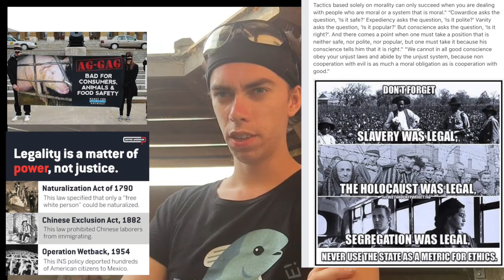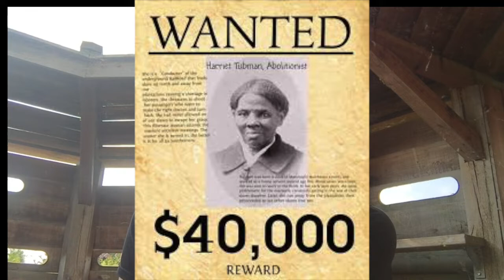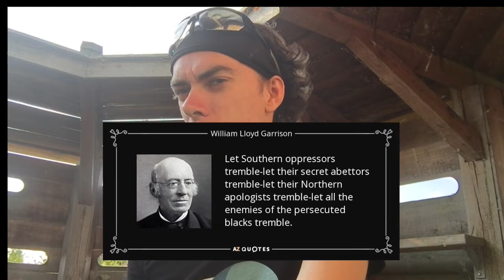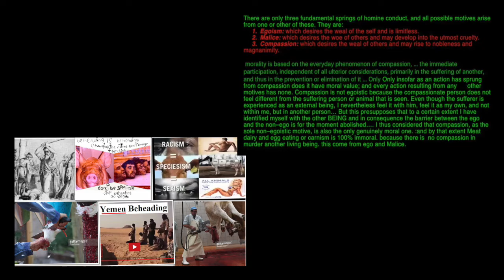the media and the press of the Status Quo. {part 1} the mirror of the true.'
The media's the most powerful entity on earth. They  control the minds of the masses.”

When the people who are in power want to. create an image, to justify something that's evil, they use the press\media And they'll use the media to create a hero image, for a devil, or a devil image for a hero. They'll take a person who's a victim of the crime, and make it appear he's the criminal, and they'll take the criminal and make it appear that he's the victim of the crime.'

This Is The media. One irresponsible press/media.If you're not careful, the newspapers will have you hating the people who are being oppressed, and loving the people who are doing the oppressing.”

In Douglass's descriptions about his days trapped in slavery, he often made direct comparisons between the treatment and use of other animals and that of himself. When purchased, my old master "probably thought as little of my advent, as he would have thought of the addition of a single pig to his stock!" ". . . Like a wild young working animal, I am to be broken to the yoke of a bitter and life-long bondage." Indeed, "I now saw, in my situation, several points of similarity with that of the oxen. They were property, so was I; they were to be broken, so was I; Convey was to break me, I was to break them; break and be broken—such is life." But Douglass was not alone in making these recognitions of commonality, as such thinking was routine among African-American slaves

Tubman made 19 trips to Maryland and helped 300 people to freedom.